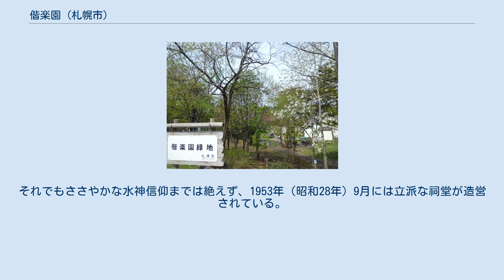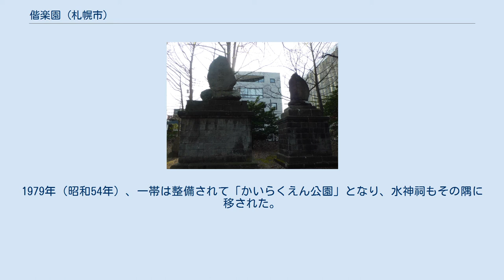偕楽園 (札幌市)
偕楽園（かいらくえん）は、かつて北海道札幌市に存在した公園。
札幌最古の都市公園である。
日本にはさらに古い由来を持つ公園も多くあるが、それは旧来の名勝名跡を「公園」と改めたものであり、意図して無から造成した都市公園としては、この偕楽園が日本最古となる。
 跡地は都市緑地「偕楽園緑地」として整備されている。
 1871年（明治4年）、開拓使の判官岩村通俊によって偕楽園は開かれた。
当時の札幌は北6条を北端としており、そのさらに北にある偕楽園一帯は「郊外」であった。
あたりは原生林に覆われ、アイヌ語で「野の傍の泉池」を意味する湧水池「ヌㇷ゚・サㇺ・メㇺ (Nup-sam-mem)」が豊富な水を湧き出させ、サクシュコトニ川ほかいくつもの小河川が流れていた。
命名者は薄井龍之で、日本三名園の一角たる水戸の偕楽園に範を求めたといわれる。
さらにさかのぼると、『孟子』の「古の人は民と偕（とも）に楽しむ」という一節に由来する名称である。
 偕楽園の機能は、公園という言葉から連想される「憩いの場」よりも、むしろ産業振興に重きを置いており、各種の施設が造成されていた。
 1880年（明治13年）には貴賓接待所として清華亭が建設され、翌1881年（明治14年）には明治天皇の巡幸を迎えた。
 しかしその後、この地に集約されていた各種施設は札幌の発展とともに分散していった。
1887年（明治20年）以降、中島公園が本格的に整備されると、対照的に偕楽園の影は薄くなっていった。
南側に幌内鉄道が開通し、市街化の北への広がりを遮断してしまったのも、衰退に拍車をかけた。
 1898年（明治31年）、清華亭を含む一帯は対馬嘉三郎へと払い下げられ、偕楽園は公園ではなく私有地と化した。
翌1899年（明治32年）、斉藤いくが池畔の博物所を改装して料亭「偕楽亭」を開き、清華亭は集会場となった。
斉藤は数年後に南3条西4丁目の「幾代庵」へと本拠を移して大いに儲けたが、支店となった清華亭と偕楽亭からは客が去り、そのうちに店じまいした。
さらには地主の対馬が明治の末に東京へと去るにあたり、偕楽亭は一介の借家となった。
 札幌の人口が急速に増えていく中、偕楽園は子供たちの遊び場となっていたが、大正期になると宅地化の波が押し寄せてきた。
そこに資産家たちが狭い路地に「偕楽園廉売市場」を設けて賃貸したことで、ますます人家が密集することになった。
 かつては鮭が遡ったサクシュコトニ川も流れ込む生活排水によって汚濁したが、1950年（昭和25年）ごろまでは水源のひとつである「ヌㇷ゚・サㇺ・メㇺ」は涸れておらず、有志によって「井頭竜神」の祠が建てられた。
ところがその翌年、都市開発の影響によって一帯すべての水脈が涸れ、そのまま回復することはなかった。
それでもささやかな水神信仰までは絶えず、1953年（昭和28年）9月には立派な祠堂が造営されている。
 やがて濁った水をたたえていた池も自然に埋まり、その跡地は「琴似サクシ広場」と呼ばれるようになった。
1979年（昭和54年）、一帯は整備されて「かいらくえん公園」となり、水神祠もその隅に移された。
そして2002年（平成14年）、この地は「偕楽園緑地」として改めて公示がなされた。
 偕楽園の内外にはさまざまな勧業施設があった。